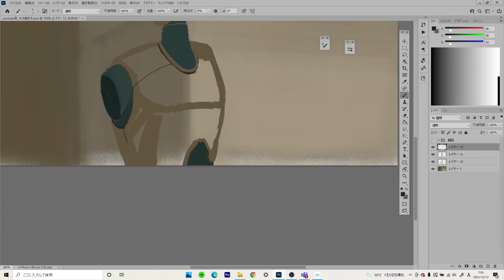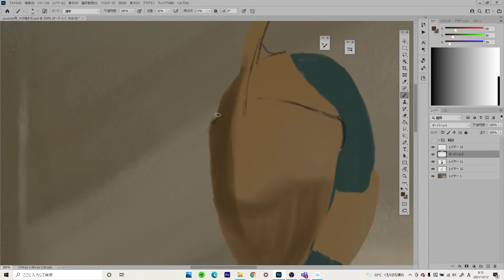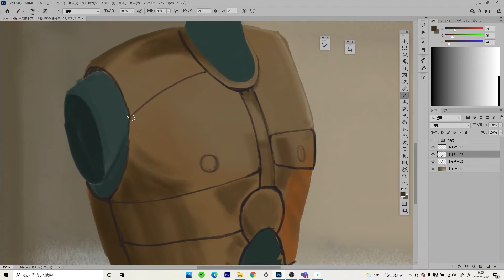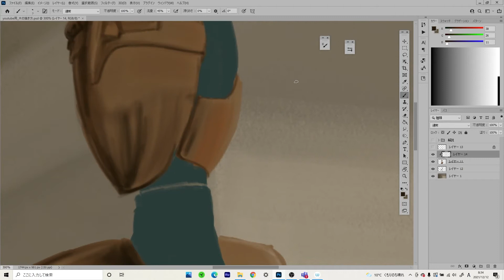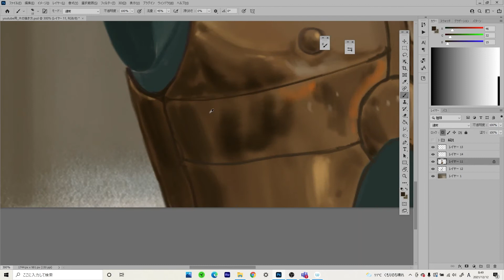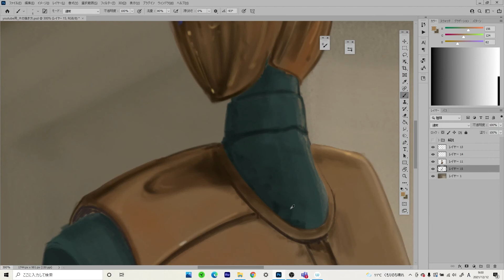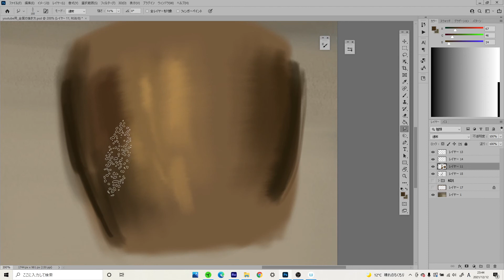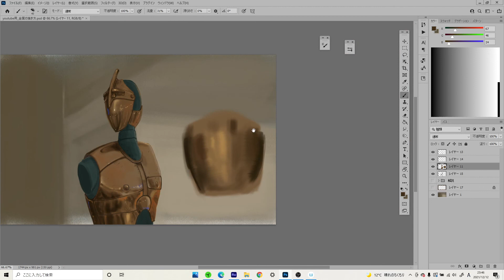金属の特徴と描き方 (ブラシ解説付き)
アニメーション美術の描き方、ツールの説明等、１８年間現場で経験したものをyoutubeを使い世界に拡散し、日本のアニメーション背景の底上げをしたいと本気で願う、私が責任をもって発信していくチャンネル